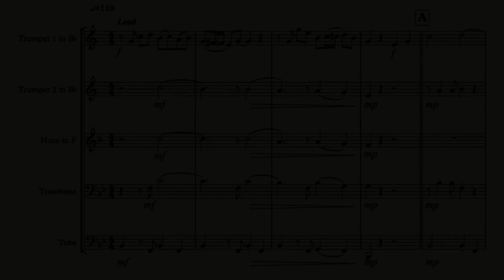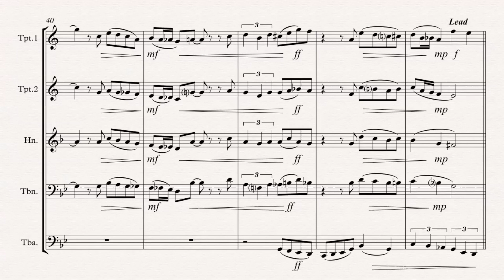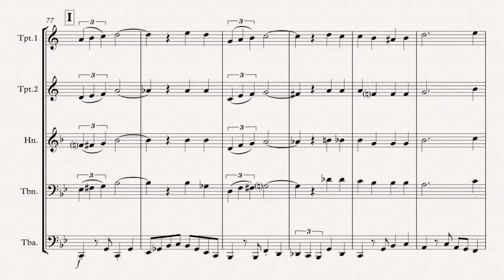Amapola (for Brass Quintet)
Amapola, Music by Spanish American Composer Joseph Lacalle (formerly Jose Maria Lacalle Garcia) and arranged here for Brass Quintet. This lovely piece has been recorded by dozens of prominent vocal artists, Operatic to Pop, and instrumentally as well as being featured in several movies. This is moderate level “Tango-ish” arrangements and suitable for general performance and other special events such as Weddings. To listen, view in its entirety and purchase please go